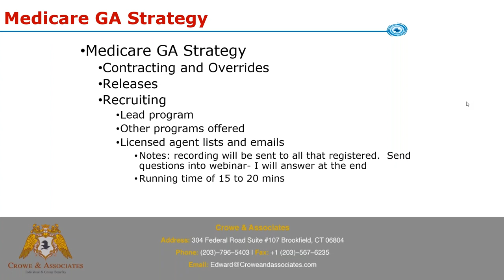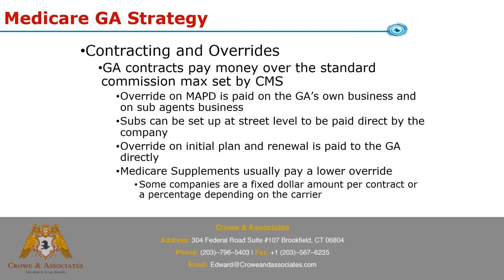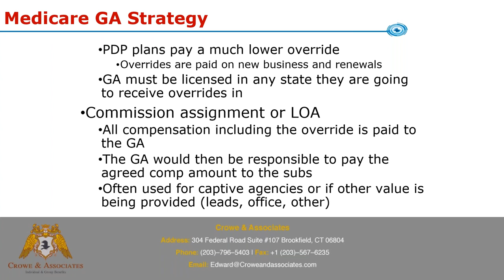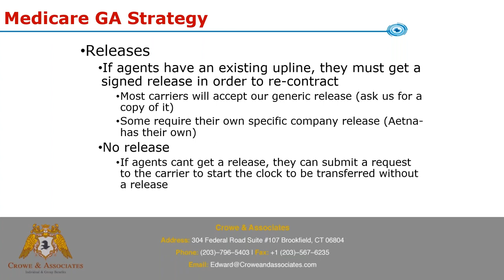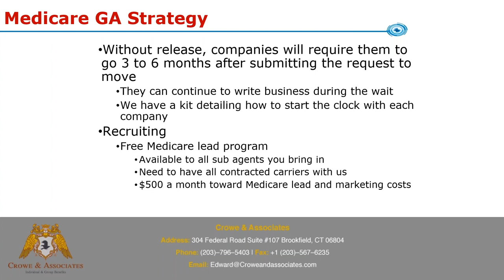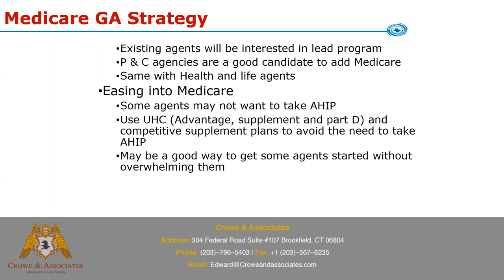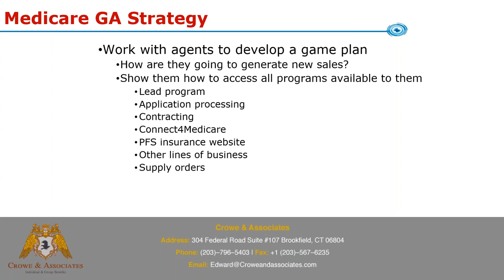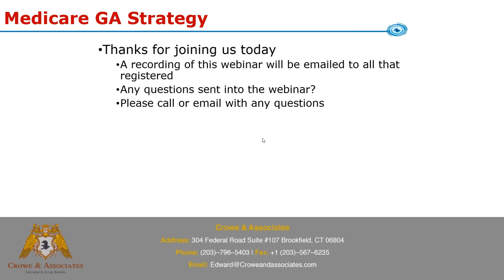How to become a successful Medicare General Agency